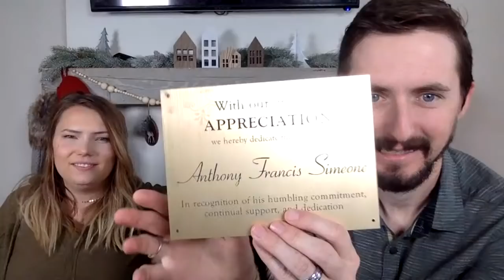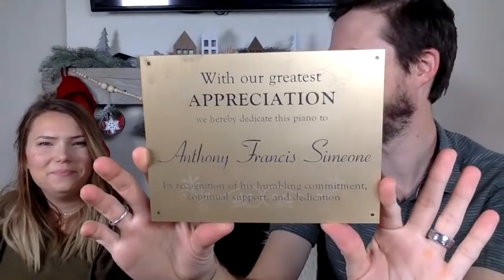Social Distancing with Clint: What do you want to see from Clint's Reptiles in 2021? (Week 40)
Clint's Reptiles
770 East Main Street #127